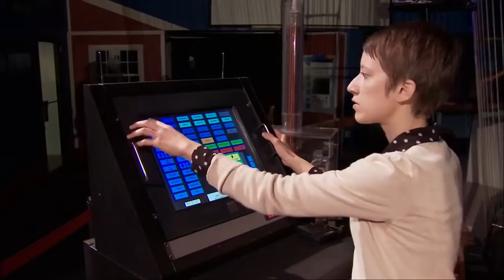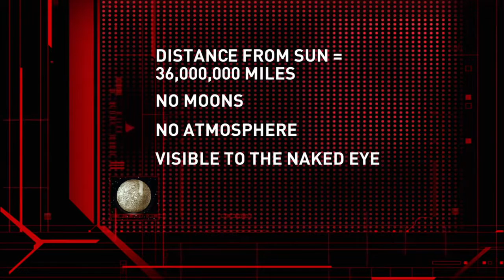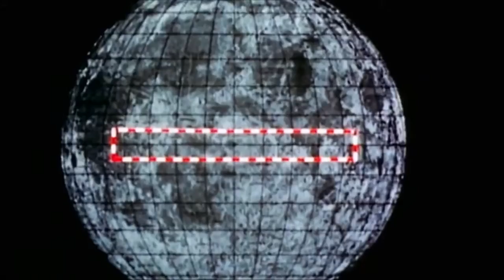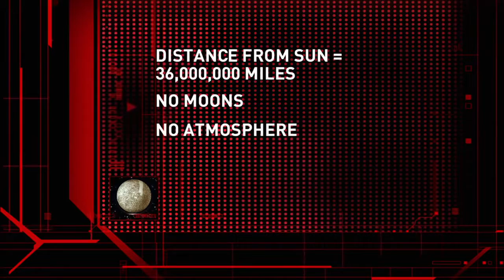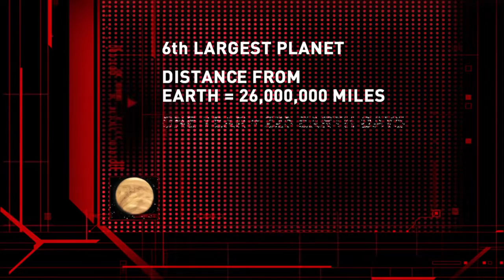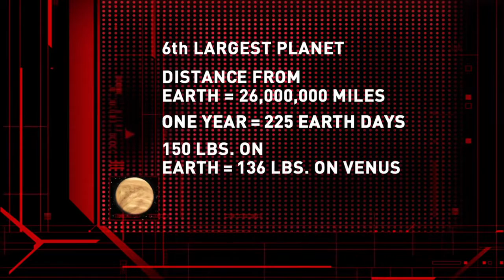The Universe Mercury & Venus The Inner Planets ✪ Best Documentary 2017